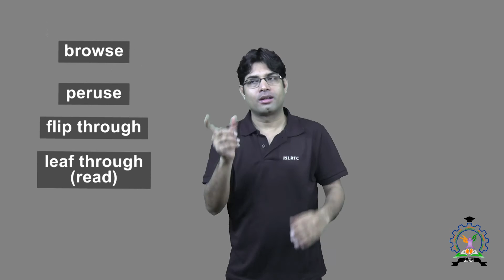browse, peruse, flip through, leaf through read